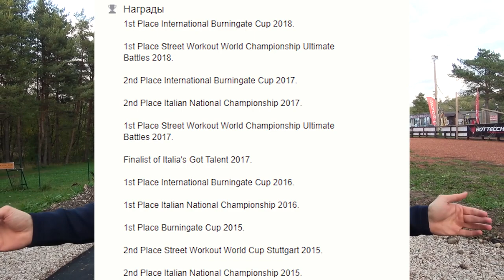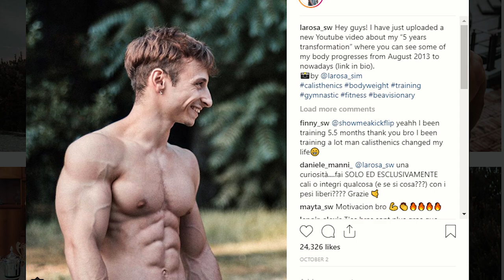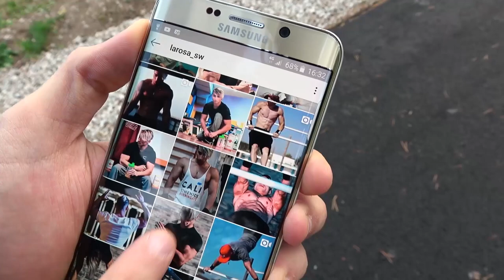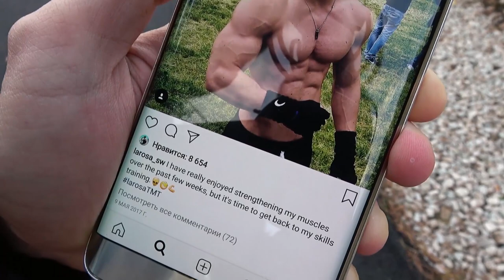Andrea Larosa - ХИМИК?! РАССЛЕДОВАНИЕ.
Это шанс начать заниматься в полную силу! Я уже приступил! Начни и ТЫ!